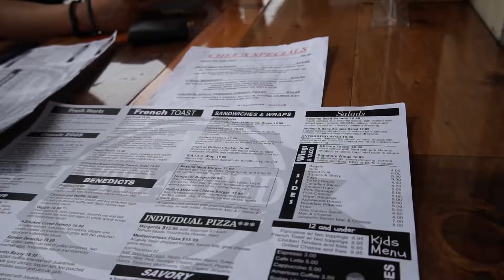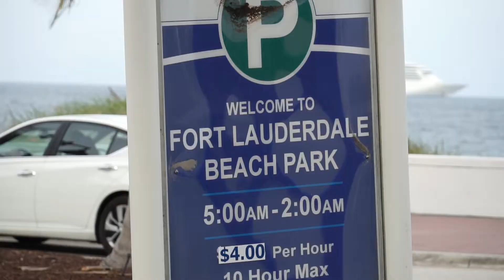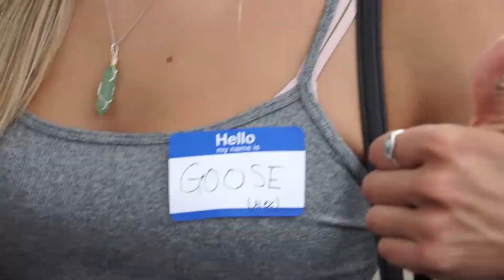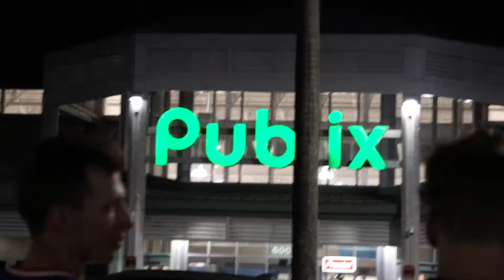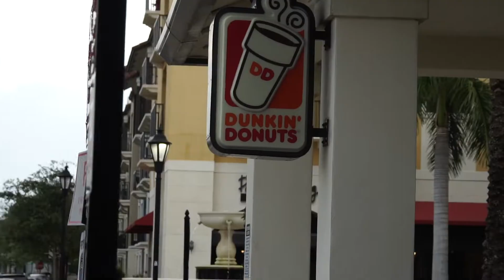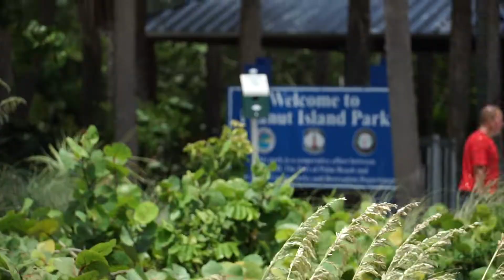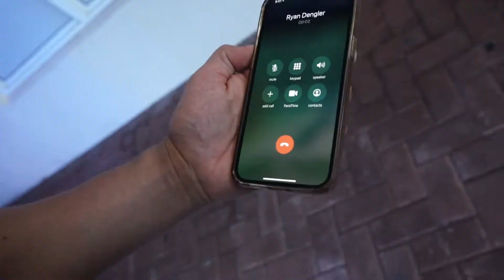MUSCLE BEACH WORKOUT COMPETITION | Miami Fitness Trip 2021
The boys embark on a workout competition on Muscle Beach at Lummus Park in Miami Florida, including a pull up battle, team tug of war and more. 2021 Miami Fitness Trip